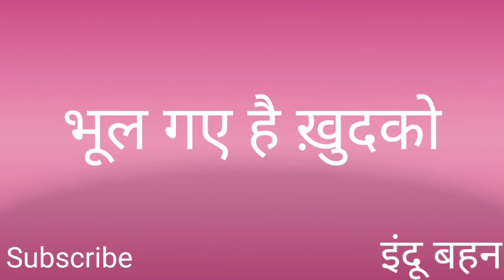भूल गए है खुद को | आध्यात्मिक भजन - 162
Video from Indu Chhajer